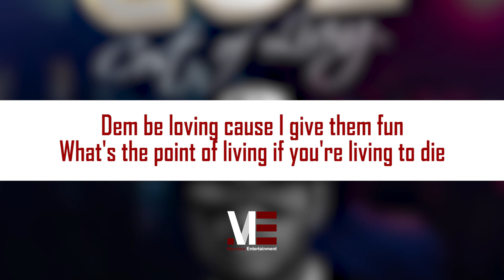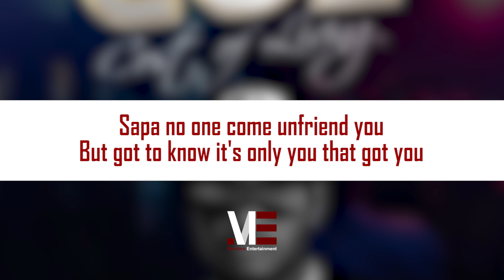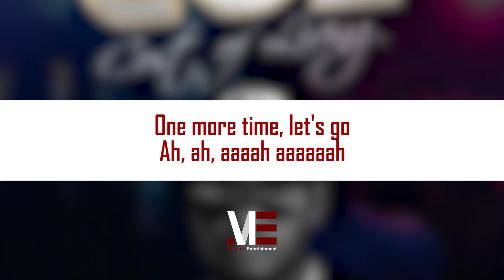Oluwadolarz - Col (Cost of Living) (Official Lyric Video)